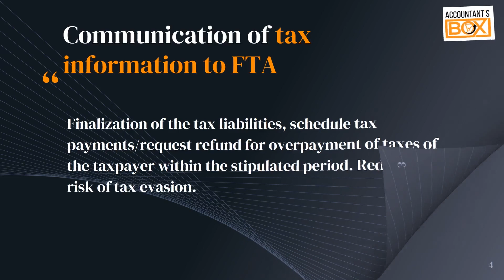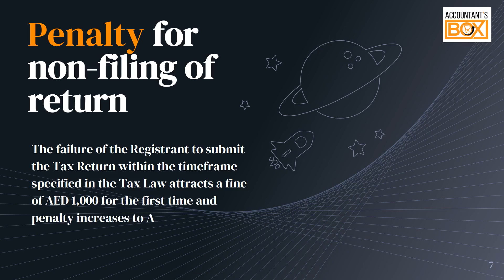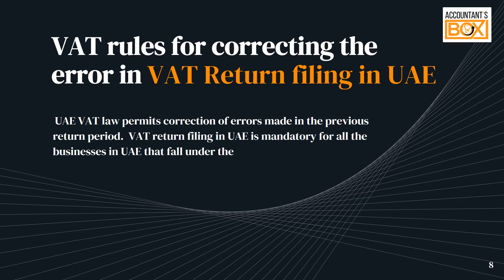Things to know while filing your VAT returns | Accountant's Box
Things to know while filing your VAT returns

VAT Return/Tax Return is a periodical statement which summarizes the value of the supplies and purchases made by a taxable person during the tax period and shows the taxable person’s VAT liability (difference between the output tax payable and the input tax recoverable) which is submitted to the FTA (Federal Tax Authority).
VAT Return is required to be filed by the taxable individual or the individual having the authority to submit VAT Return filing on behalf of the taxable individual (i.e., Tax Agent).

UAE Branch : A division of K.G.L Services FZC, Al Shamookh Building, UAQ Free Trade Zone, Umm Al Quwain, U.A.E

Dubai Office : H Hotel Office Tower, Sheikh Zayed Road, Dubai, UAE

Outsource Accounting Services
VAT consultation